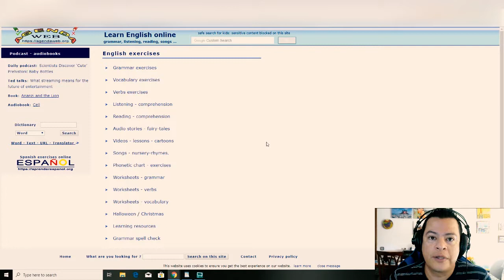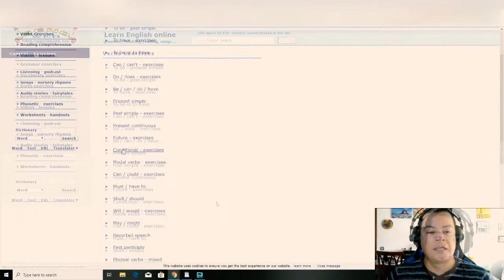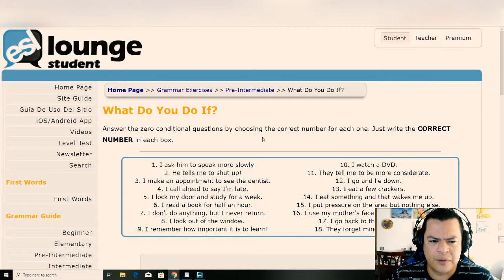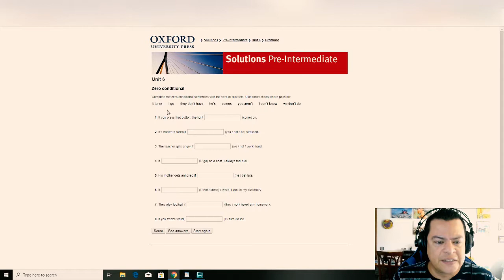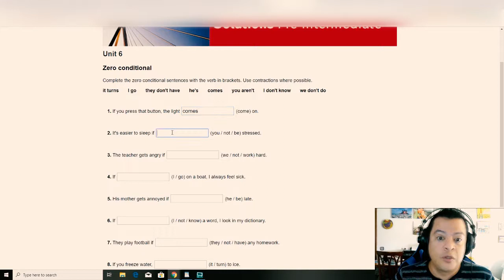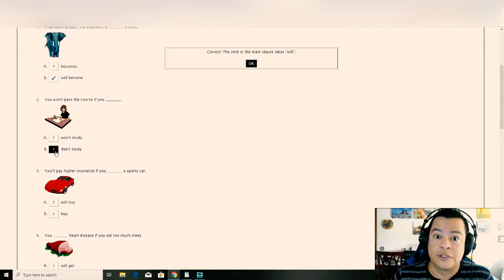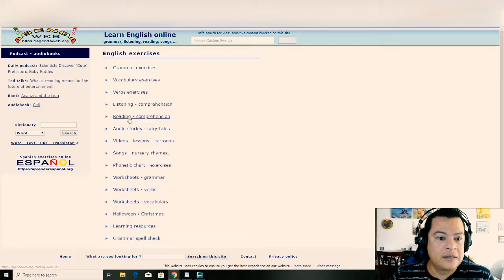youtube video 0f5w-VulfLc